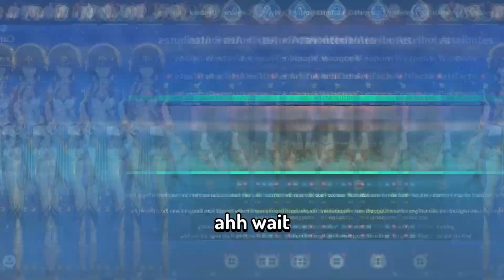I BUILT Jean as a HYDRO DPS in Genshin!